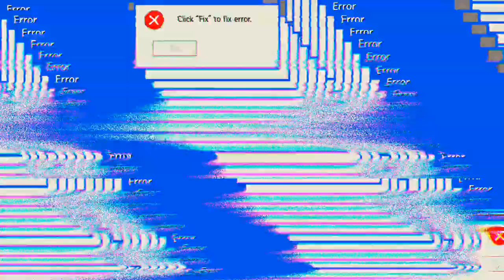voll erschrocken 🤣🤣🤣 'Free Fire'